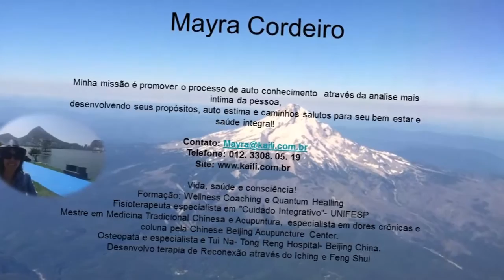Meditação de 21 dias de cura!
A forma plena de entender os papéis e funções as quais desempenhamos em cada momento da nossa vida. Integrar a vida para maior plenitude e satisfação.

Mayra Cordeiro: Idealizadora da Clínica, Wellness Coaching e Mestre em Medicina Tradicional Chinesa.

Teremos um Webinar completo!